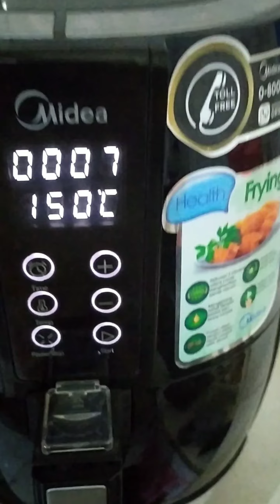BIKIN PISANG GORENG PAKE AIRFRYER